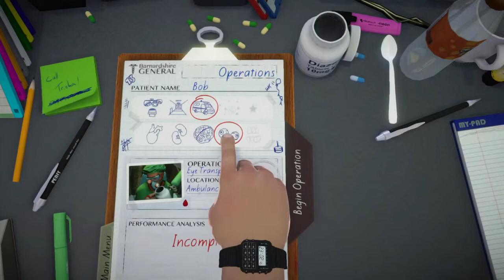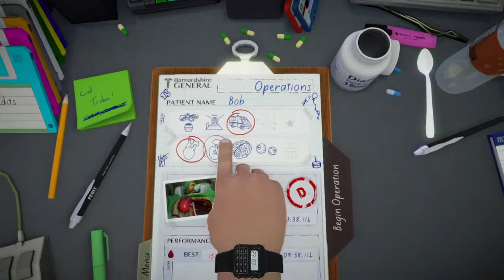Surgeon Simulator SKILL